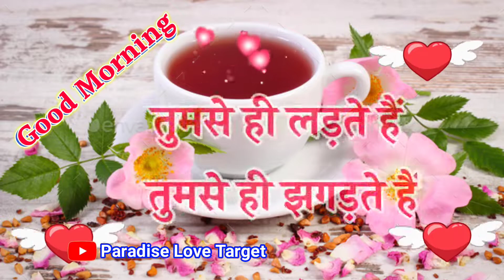प्यारा सा दिन 🌹 सुबह वाली प्यारी सी गुड मॉर्निंग आपको 🌹 good morning Shayari video 🌹 Hindi shayari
प्यारा सा दिन 😘आपके नाम करते हैं 🌹9 number ki good morning video 🌹 Good morning status 🌹 Shayariyan